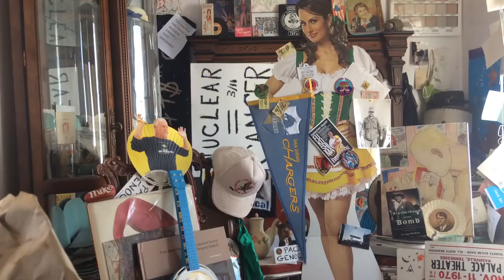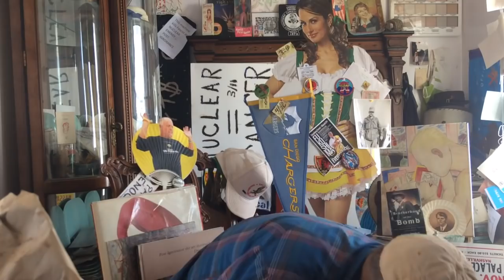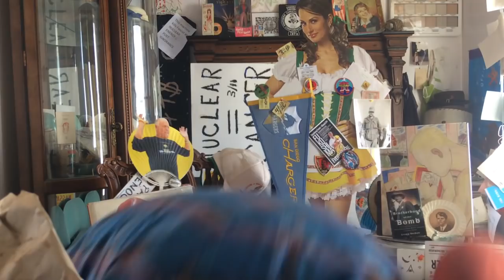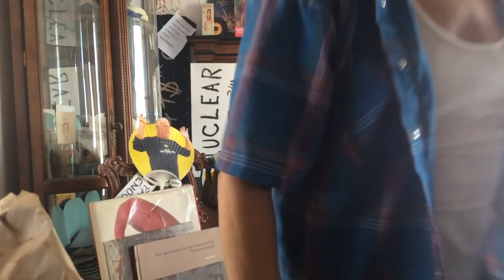Fukushima news; dead whales in Hawaii and California being put in Dumps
Kevin D. Blanch Unplugged from his Hickman AML leukemia line;; in bloom on chemo
They are putting dead animals from the The great Pacific Genocide in local dumps and landfills to protect tourism;; in the DEAD pines ; Kevin D. Blanch , Leadbellys guitar, kirt Cobains guitar, Walt Disneys guitar, Patrick McCormack s guitar,, walked the entire coast of California I watched u.s. Military operations gather dead animals and debris from Fukushima every day at 3:30 a.m. The Great Fukushima coverup, they cut them up with chain saws and put them in the local landfills for real, Kevin d. Blanch PhD the Great Pacific Genocide,